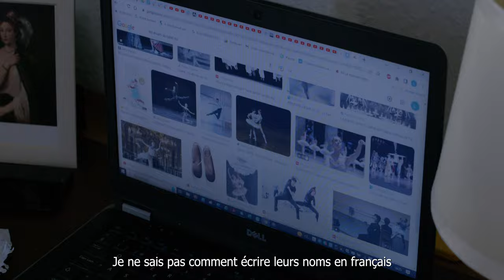CONCOURS REFLEX 2023 | HORS CHAMP | 16-19 ans | "Le rêve de ma tante" I Mention spéciale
Mention spéciale du Jury